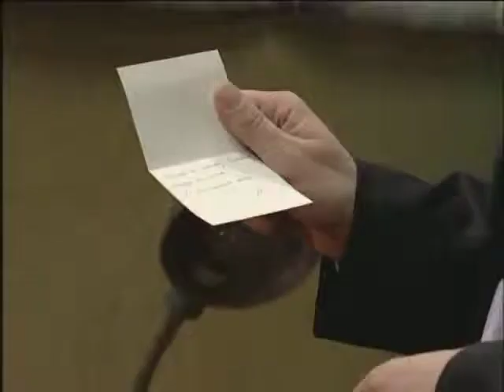Andrej Šepetkovski - Jelena